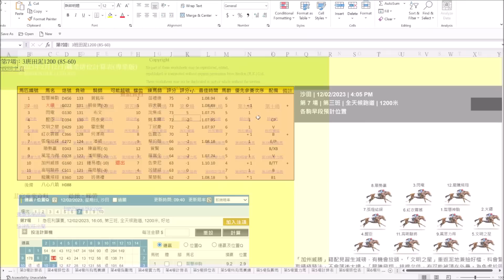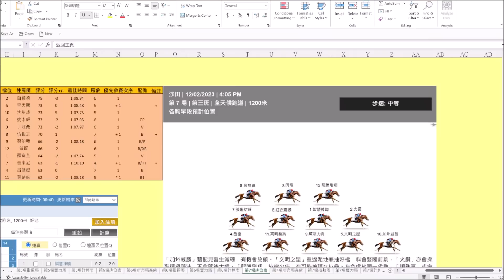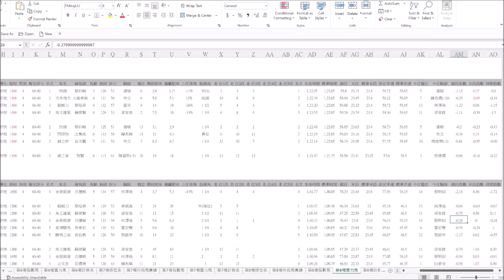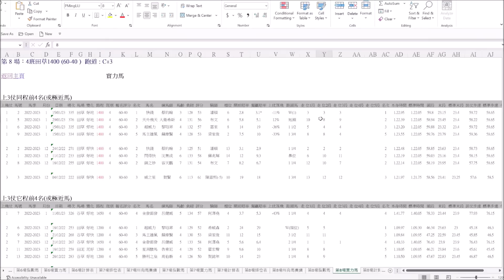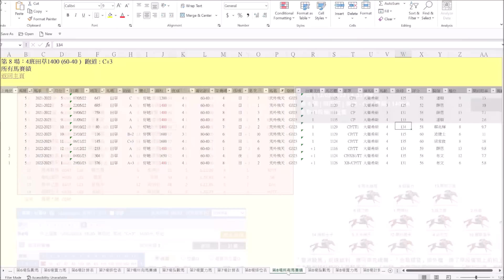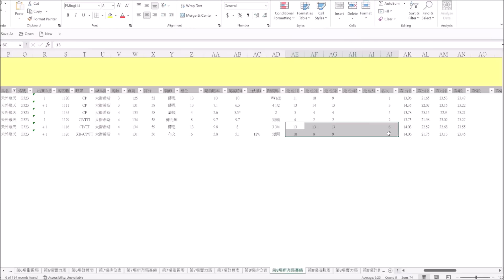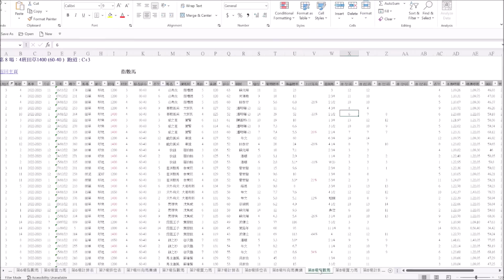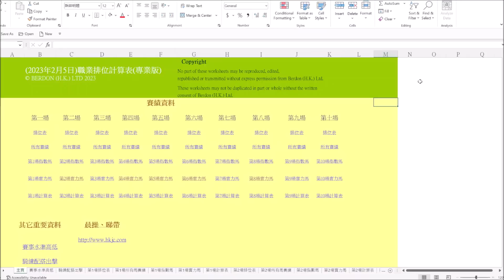今天2月12日賽事邊的冷馬可幫你用幾百元去贏過萬